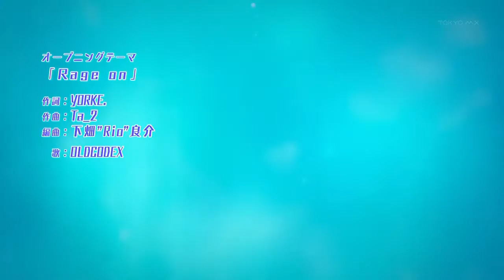Free! Opening 1 Rage on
Banda: OLDCODEX